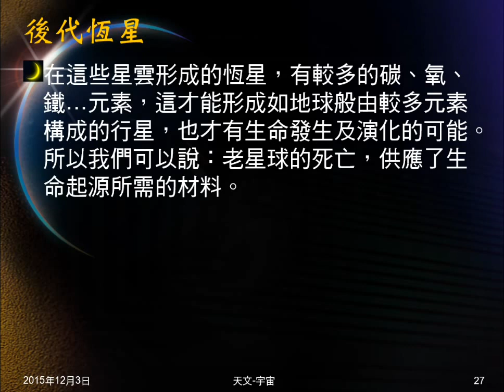104學年地科＿天文05：星雲；後代恆星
介紹星雲，及由星雲構成的後代恆星。說明重元素都是由恆星核融合產生，以圖片介紹恆星誕生。